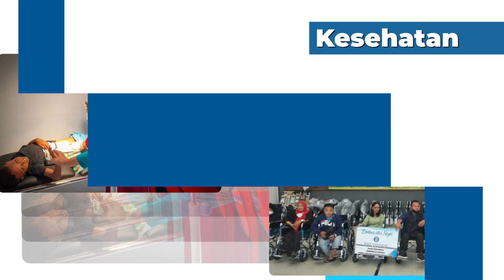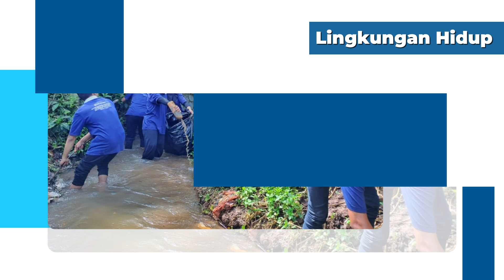Bank Indonesia - Program Sosial Bank Indonesia - HUT BI ke - 71